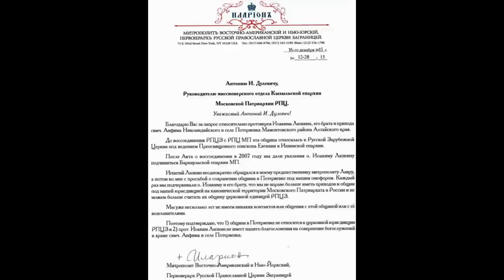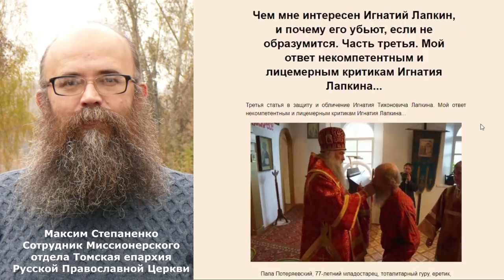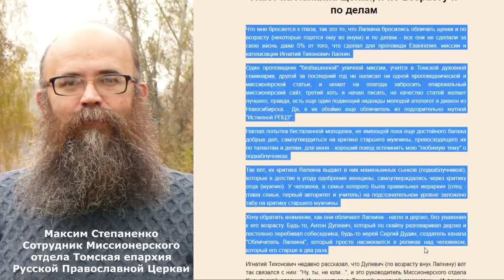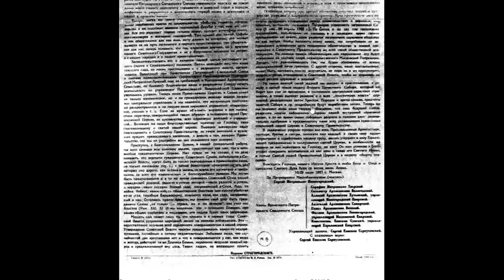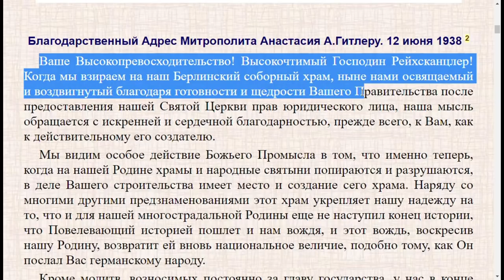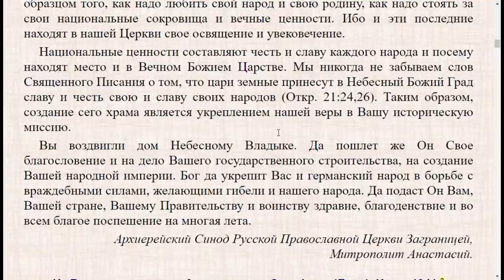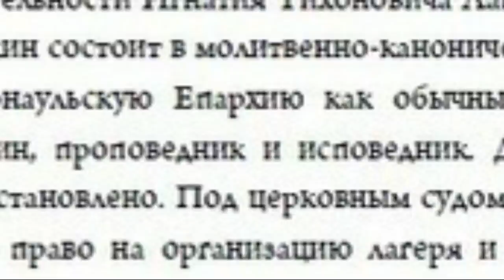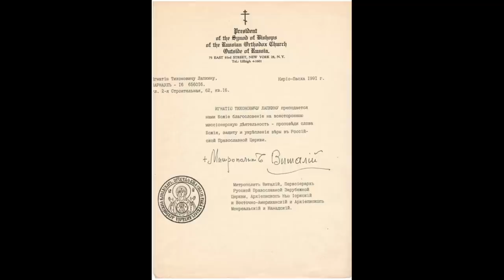Община Игнатия Лапкина всегда была в РПЦЗ и никуда не уходила.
Свято-Анфимовская община деревни Потеряевка и Крестовоздвиженская община в Барнауле, куда ходит Игнатий Лапкин находятся в Русской Православной Церкви.

Факт 1
У Игнатия Лапкина есть благословение митрополита Виталия, первоиерарха РПЦЗ на всестороннюю миссионерскую деятельность. (Ссылка на документ в конце описания).

Факт 2
В сентябре 2020 года, автор видео лично присутствовал при том, что Сергий, митрополит Барнаульский и Алтайский (Иванников Сергей Иванович) служил в храме в честь Св.Анфима Никомидийского в деревне Потеряевка и преподавал Таинство Причастия Святых Христовых Таин.
Митрополит Сергий просто не может не знать, что 45-е правило святых Апостолов гласит: «епископ, или пресвитер, или диакон, с еретиками молившийся токмо, да будет отлучен. Аще же позволит им действовать что-либо, яко служителям Церкви, да будет извержен». (Фрагмент видео: 2:16)
Дополнительно см. правила и каноны: Ап.

Факт 3
Доктор богословия, кандидат юридических наук, профессор кафедры Истории Церкви Черновицкого Православного Богословского Института Настоятель храма свт. Луки г. Норильска священник Павел Бочков пишет в журнале барнаульской духовной академии «Покров» (№9 июнь 2016):
Крестовоздвиженский приход г. Барнаула и община с. Потеряевки являются уникальными и своеобразными приходскими общинами. Члены общин придерживаются многих благочестивых традиций, свойственных старообрядцам, мужчины не бреют бород, остригают волосы, носят рубахи на выпуск с поясом. Женщины также не носят облегающих и тесных одежд, носят платки, в общинах строго поддерживается древнерусский нравственный и бытовой уклад, многие семьи многодетны. Старостой этих общин является родной брат протоиерея Иоакима Лапкина, Игнатий Тихонович Лапкин, известный православный миссионер, объехавший с проповедями о Православии более 500 городов в России, в Ближнем и Дальнем Зарубежье. Миссионерская практика И.Т. Лапкина вызывает разную реакцию, однако можно уверенно утверждать, что благодаря его миссионерским и апологетическим трудам, к православной вере пришли тысячи людей, а общины братьев Лапкиных, пройдя непростой путь канонической изоляции, смогли прийти к евхаристическому единству с Русской Православной Церковью и не уклониться в еще большие и пагубные разделения. (Ссылка на документ в конце описания).

Факт 4
Сергий, митрополит Барнаульский и Алтайский (Иванников Сергей Иванович) подтверждает в своём ответе русской народной линии:
«…Игнатий Тихонович Лапкин состоит в молитвенно-каноническом общении с Православной Церковью через Барнаульскую Епархию как обычный мирянин. Он ревностный православный христианин, проповедник и исповедник. Догматических и канонических нарушений у него не установлено. Под церковным судом не состоит…». (Ссылка на документ в конце описания).Мой вывод, на основании нижеприведённых фактов — Свято-Анфимовская община деревни Потеряевка и Крестовоздвиженская община в Барнауле, куда ходит Игнатий Лапкин находятся в православной Церкви.
Никакая это ни секта, ни еретеки и не раскольники.

В данной записи участвуют: Игнатий Лапкин, ...